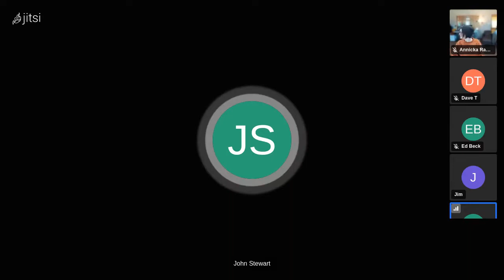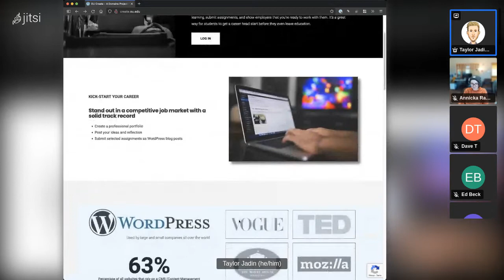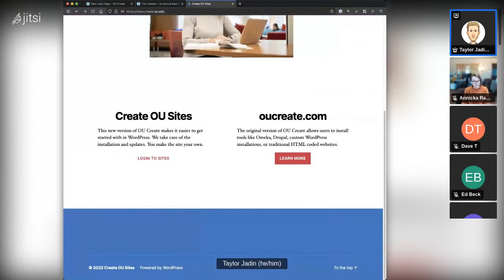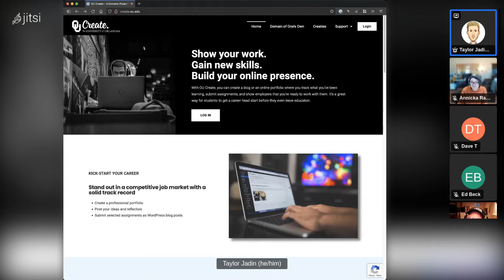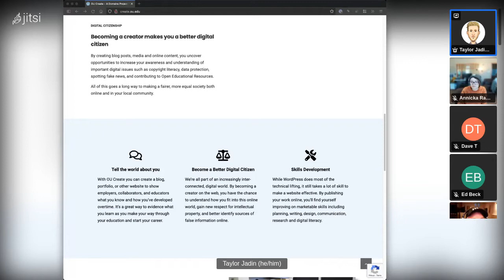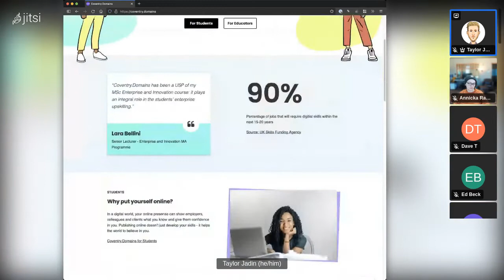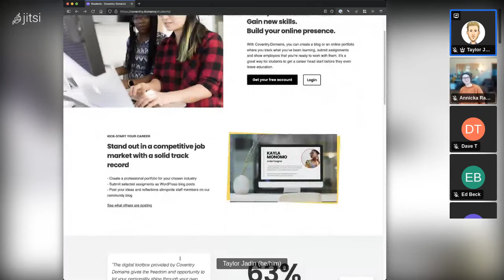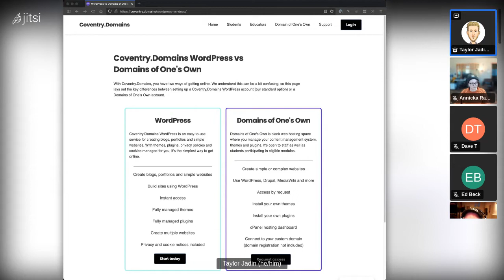Community Chat: Project Homepages